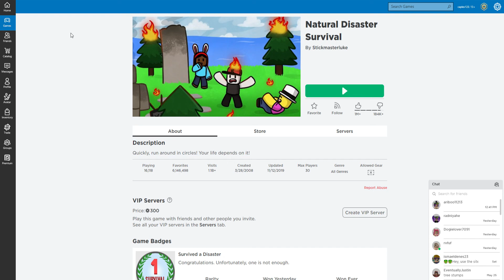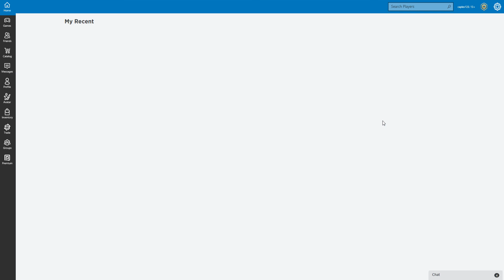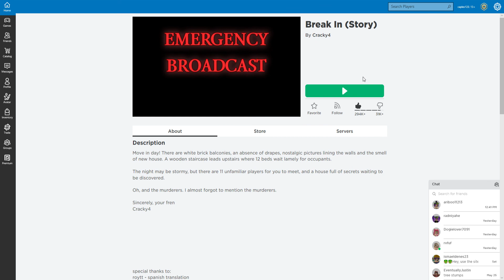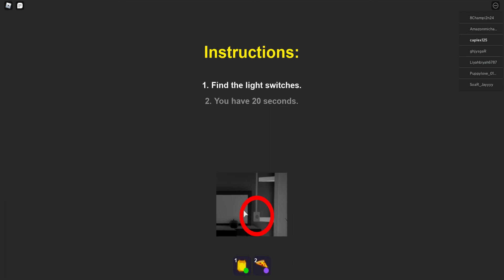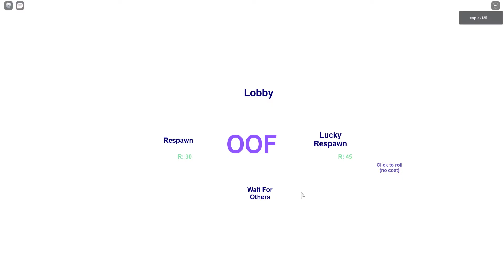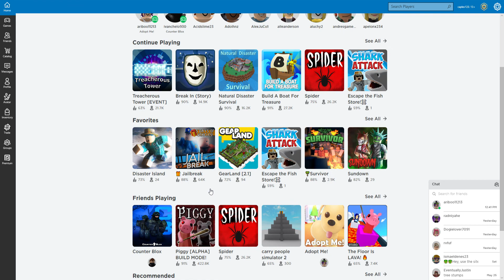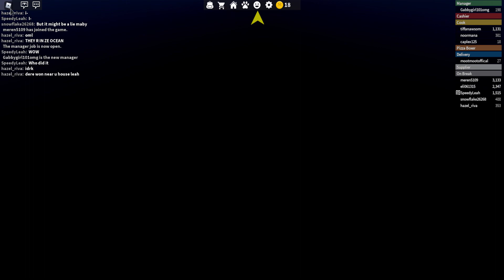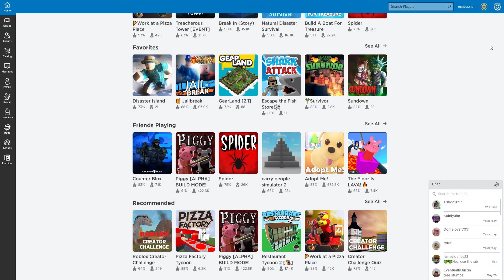Roblox - June 30th - part 2/2